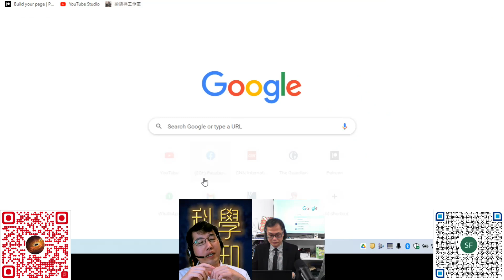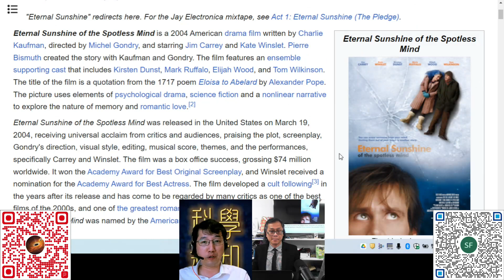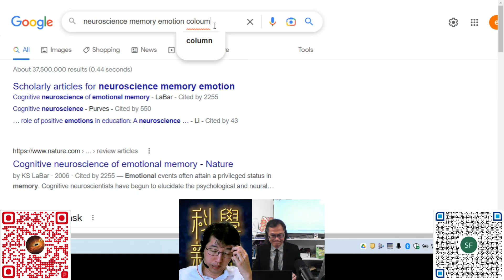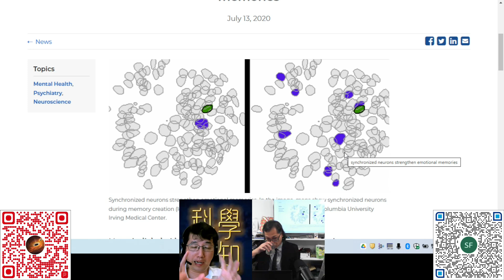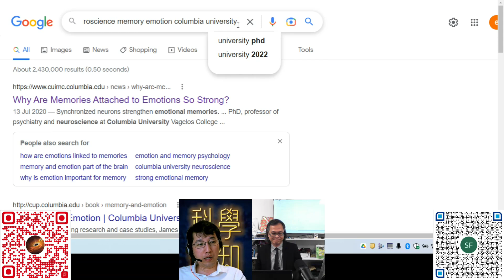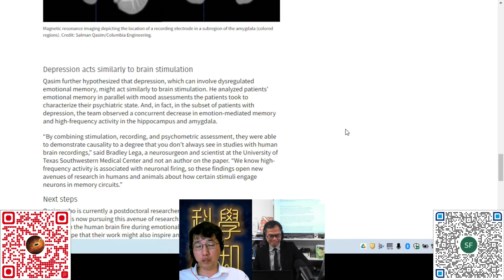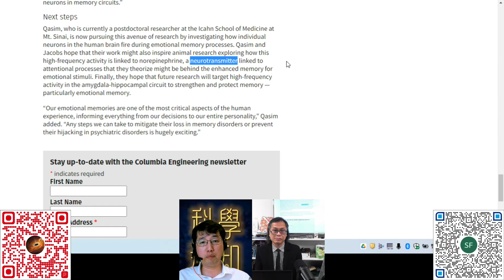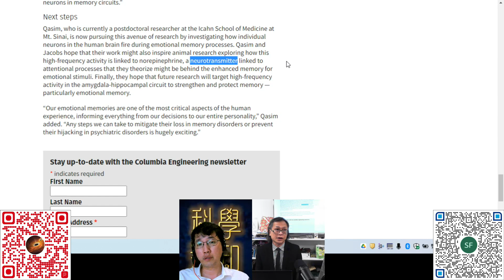科學新知 2023-03-02 Part2: 科學家找到刻骨銘心記憶的神經機制，這代表什麼？ | 主持： 陳志宏 博士 & 台長 梁錦祥